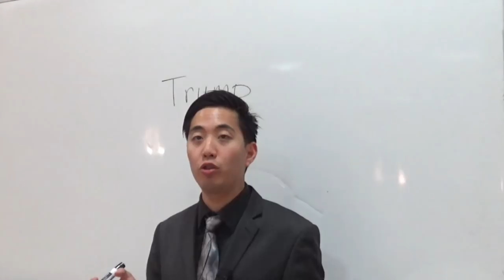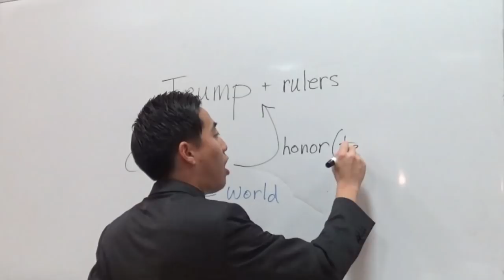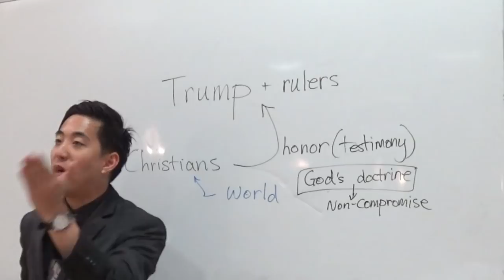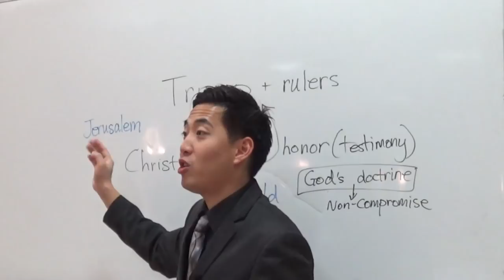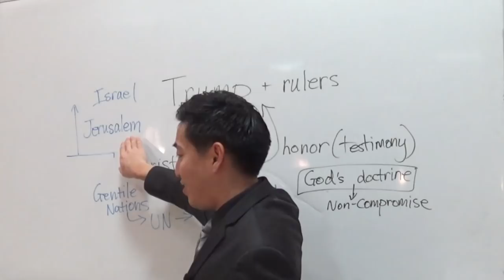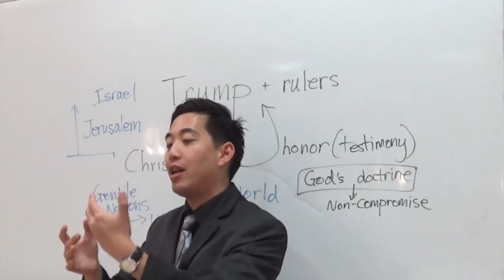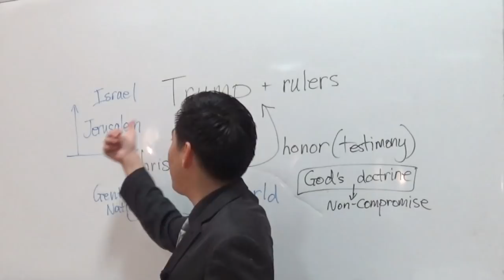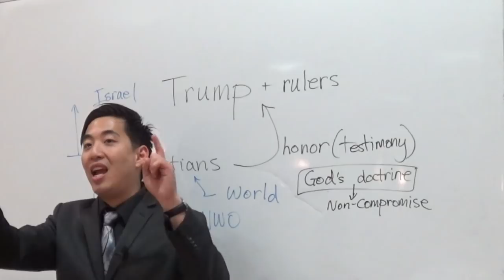Trump, Noahide Laws, Cyrus Coin & Jerusalem | Dr. Gene Kim